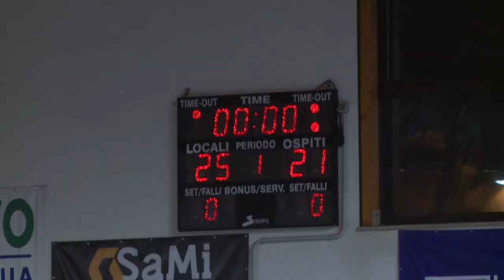L'Abba batte Portomaggiore (3-0) e vola in semifinale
L'Abba Pineto sfodera la migliore prestazione dell'ultimo periodo e fa sua in tre set la "bella" contro Portomaggiore. Match giocato davanti al pubblico delle migliori occasioni. Ora per il sestetto di Franco Bertoli c'è l'ostacolo durissimo di Aversa in semifinale